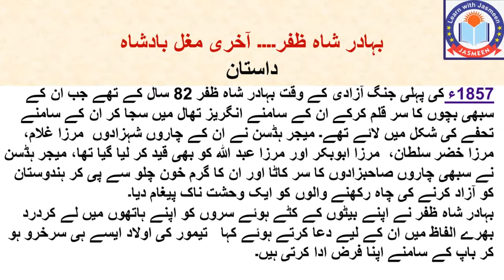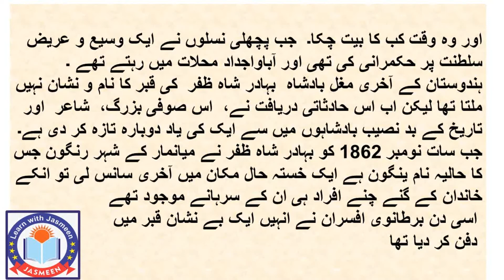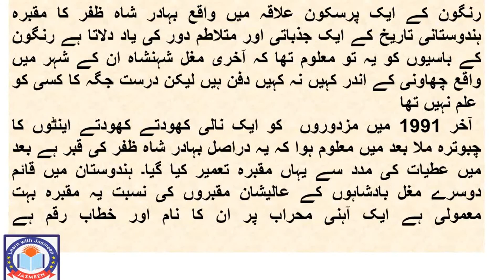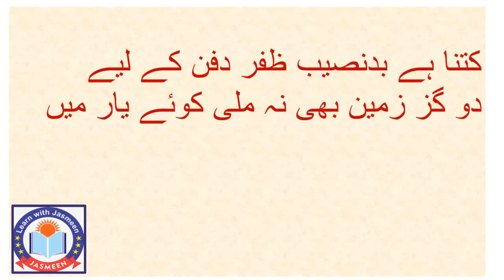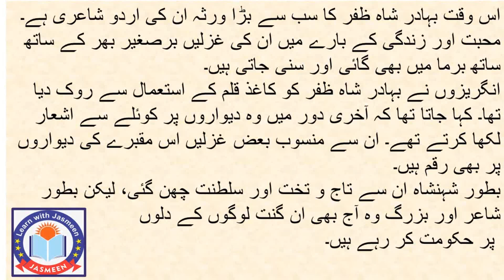The Tragic End of Bahadur Shah Zafar | Last Mughal Emperor | Learn with Jasmeen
Bahadur Shah Zafar, the last emperor of the Mughal Empire, faced a tragic and heartbreaking end. This video explores his life, his role in the 1857 War of Independence, and the devastating exile that marked the fall of the Mughal dynasty. A must-watch for history enthusiasts and anyone curious about the final chapter of the Mughal Empire."